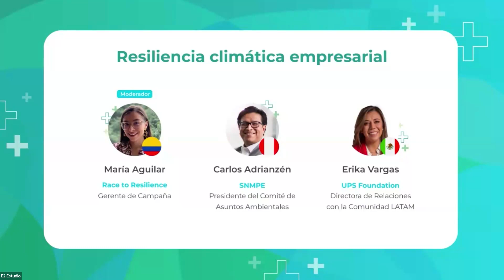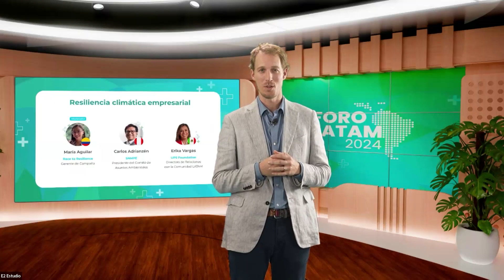Resiliencia climática empresarial (panel) | nexos+1 Foro Latam 2024 - Día 2 Bloque 5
Revive el último bloque de la segunda fecha de nexosmásuno Foro Latam 2024, con un panel sobre resiliencia climática empresarial.